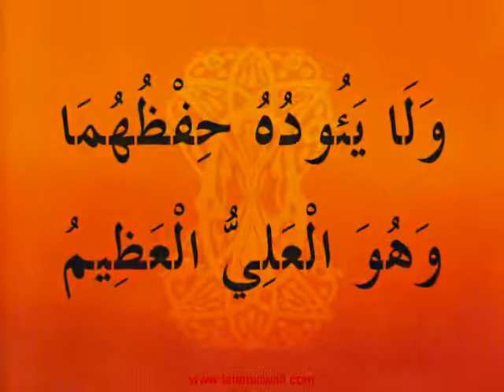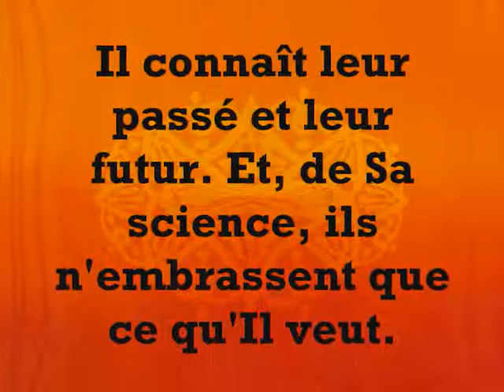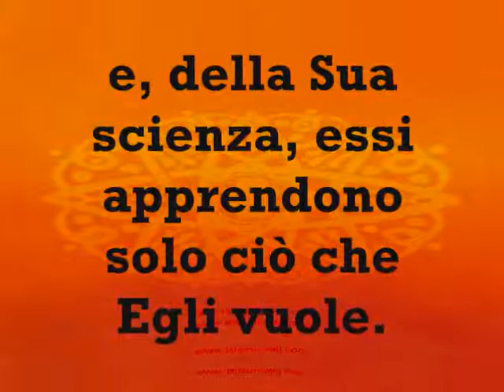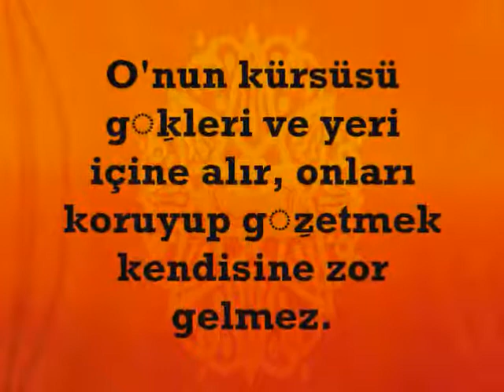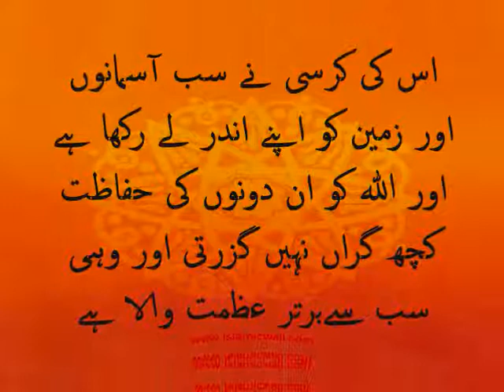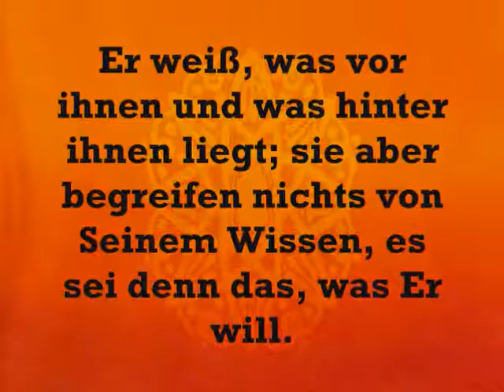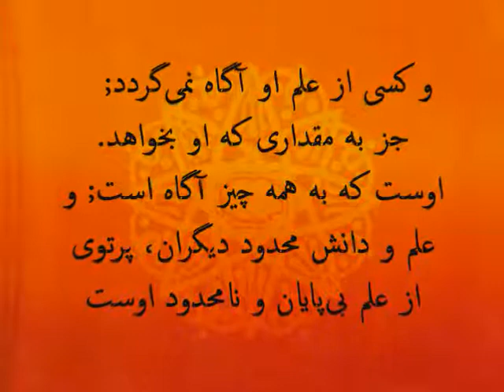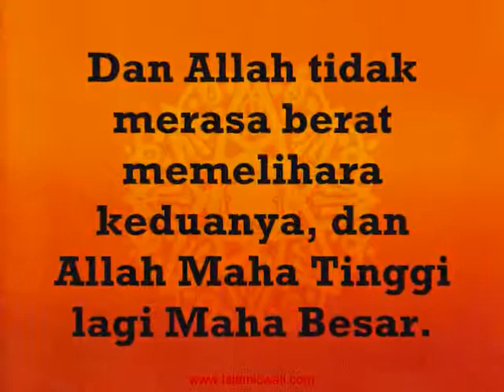Ayat Al Kursi- 11 Languages.flv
ayat al kursi-11